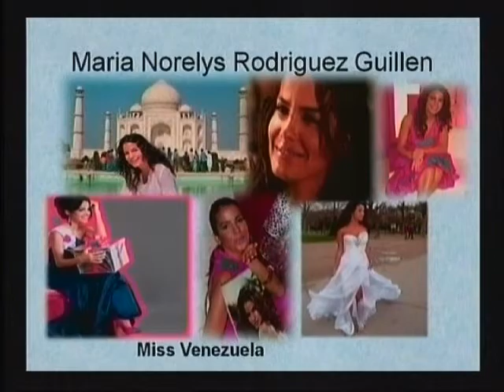Ted Emanuel with Norelys Rodriguez Part 2.wmv